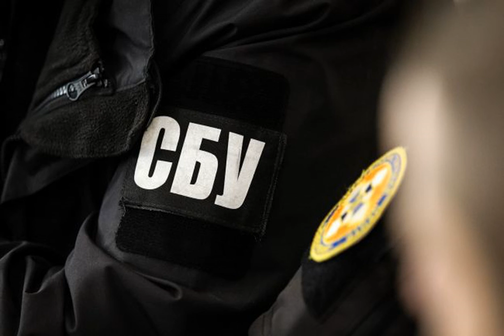Собирал "голоса" для "референдума". СБУ задержала коллаборанта в Херсоне.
Херсон колаборант Референдум В Херсоне сотрудники Службы безопасности Украины задержали коллаборанта, который "собирал голоса" для "референдума" оккупантов. Об этом сообщает РБК-Украина со ссылкой на СБУ. "Задержанный СБУ коллаборант собирал "голоса" для фейкового "референдума". Для этого обходил квартиры многоэтажек в одном из микрорайонов города и призвал людей проголосовать за кремлевский проект. В случае несогласия злоумышленник угрожал гражданам физической расправой и звал "в помощь" вооруженных оккупантов, которые "дежу